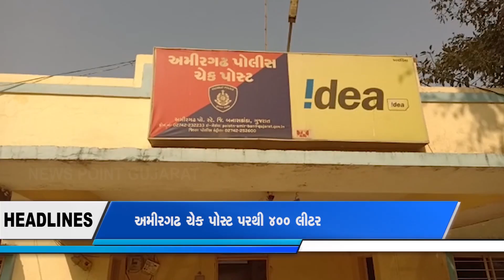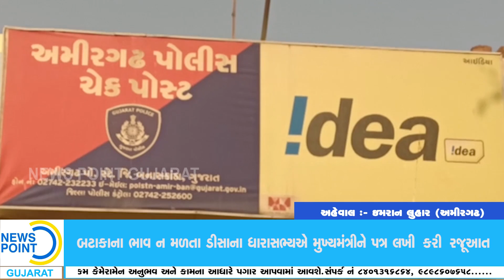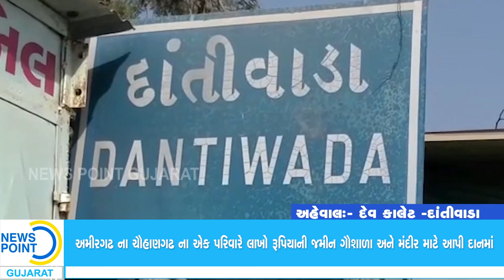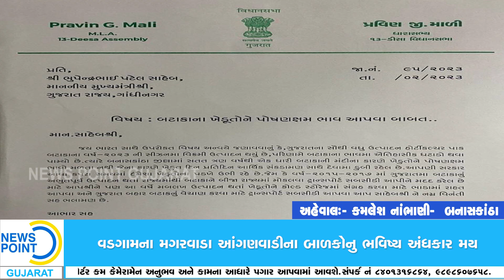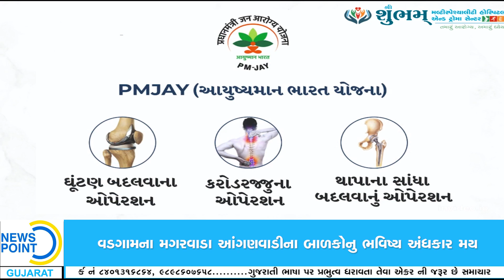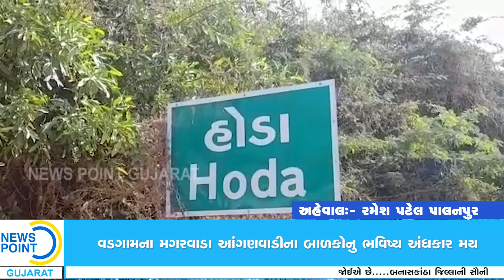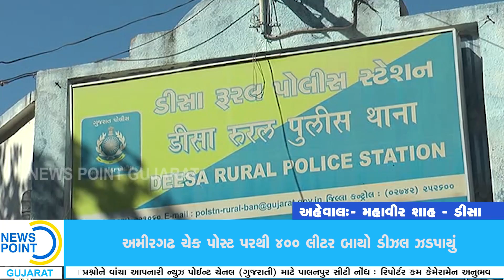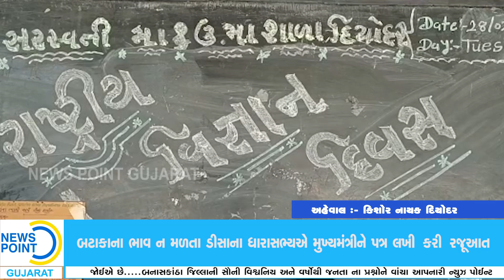NEWS POINT 28 02 2023